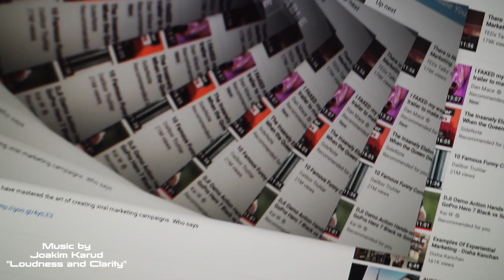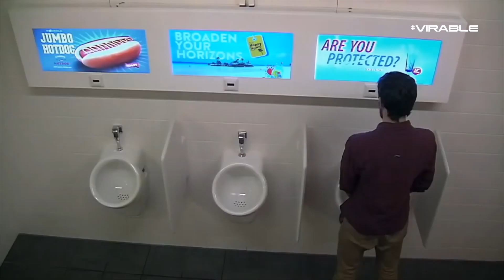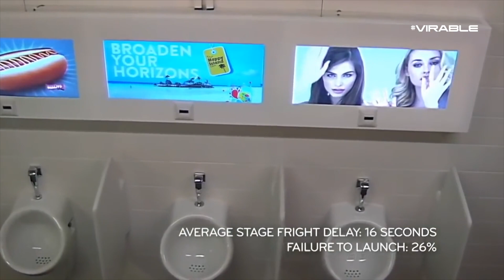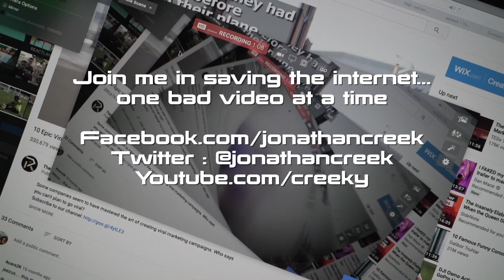REAL V FAKE | Video Show with Jonathan Creek Ep 2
What gets more views REAL or FAKE? we explore the power of the two as we work towards the answers you seek.

Jonathan Creek is an award winning Investigative journalist and TED speaker. His Keynotes and research focuses on Viral storytelling, Viral videos, Viral trends and Viral marketing.

What makes people share? Thats the aim of this channel. To solve the greatest mystery of the modern era - why stuff goes viral!

This is a new venture for me as I share what I’ve learnt and seen over 7 years of research to pin point what has to happen in a human brain for a viewer to physically and instinctively respond.

This channel is a combination of insights, opinions and commentary on what is catching the world’s attention as well as Vlogs about the things I find interesting.

One guarantee - There is a lesson in every video.

Camera -  Sony A7S  | Lenses - Zeiss | Audio | Video mic pro. iPhoneX.